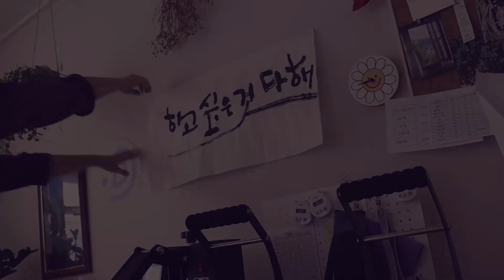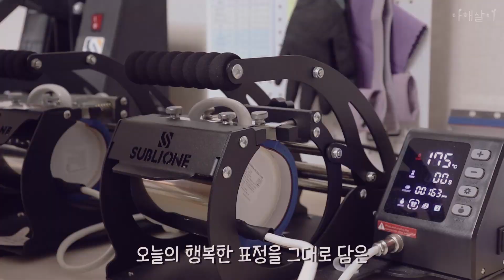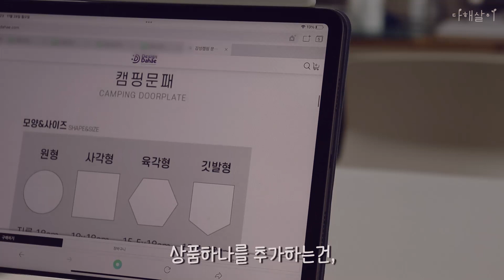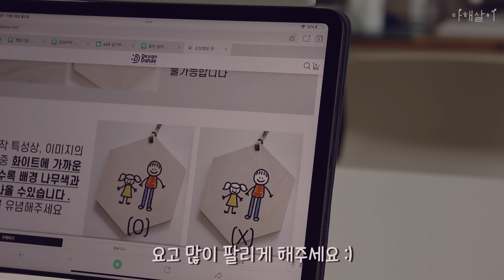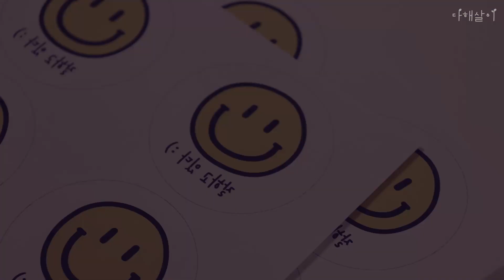혼자 다하면 벌어지는일 | 집에서 굿즈창업해 돈버는 주부 | 청년창업 | 온라인쇼핑몰 브이로그 | 기술창업 | 쇼핑몰창업 | 굿즈제작 | 소자본창업 | 무점포창업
1080모드 이상으로 보시길 권장해 드려요
안녕하세요? 오늘은 아들생파와 신상품 개발&늘 보시는 그 영상을 담았습니다^^
힘을 주시는 모든 구독자분들 정말 감사드립니다♡

*네임스티커 기계 : TTP-345
*네임스티커 라벨회사 : 미르프린텍,영인터네셔널